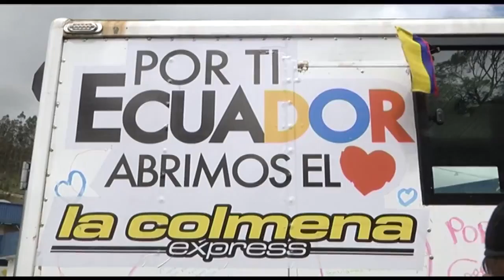AYUDA HUMANITARIA DESDE COLOMBIA